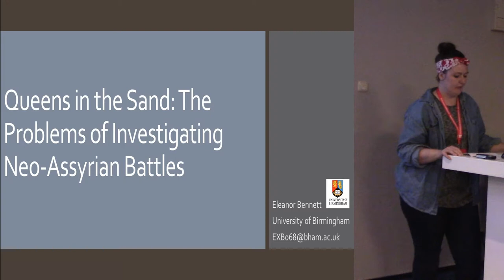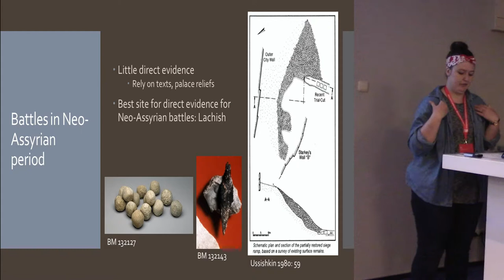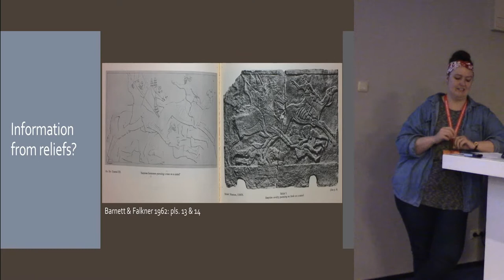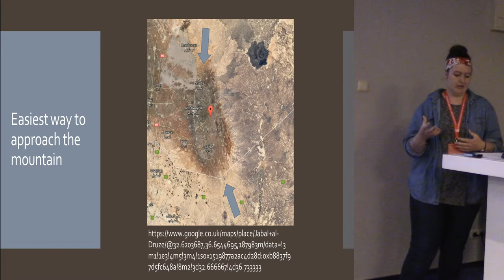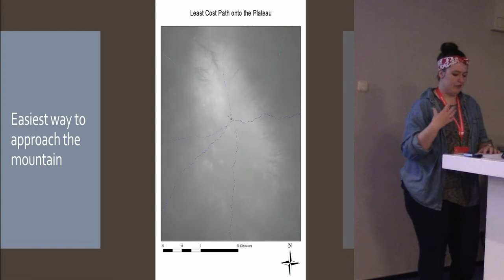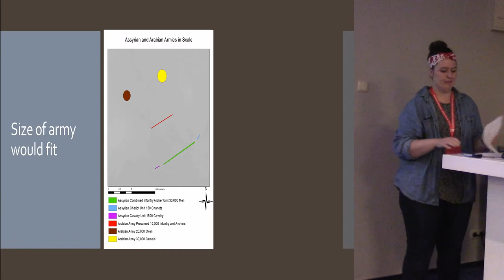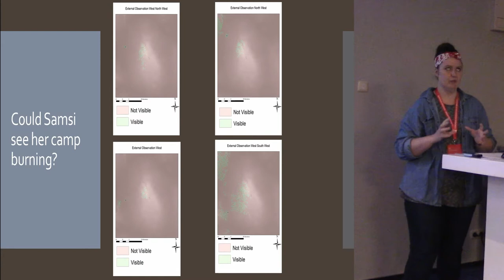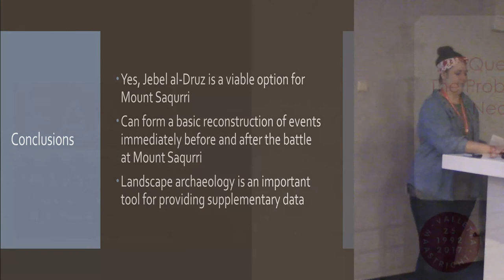Queens in the sand: the problems of investigating Neo-Assyrian battles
The Neo-Assyrian period (c. 934-612 BC) is notorious within ancient near Eastern studies for its brutal warfare. Mass militarised expansionism was the key feature of the period, which was done through brutal battles using harsh punishments for defeated enemies such. Yet there is a great problem when discussing the warfare of the Assyrians, as comparatively little archaeological evidence of the actual battles has survived. This paper will use a case study from my own work to illustrate the problems with studying warfare in this period. That will be the battle between Samsi, ‘Queen of the Arabs’, and Tiglath-Pileser III in 733 BC. A notable aspect of this battle is that this was between a female military leader and a king of a very patriarchal society, but this paper shall only discuss this briefly. Unfortunately, other than Samsi’s flight from battle, the burning of her camp, and her surrender to the Assyrian king, there is very little detail about the conflict itself. Even its location is problematic. Each of these issues shall be dealt with in turn, and this paper shall demonstrate how they have been overcome thus far. Finally, this paper will outline the future possibilities modern archaeological technologies like GIS (or Geographic Information Systems) pose for the study of Neo-Assyrian warfare. The study of the landscape in areas where we believe battles took place can greatly illuminate our understanding of how these battles took place, and what the possibilities were for the Assyrian and Arab forces.

Author: Ms. Bennett, Eleanor - University of Birmingham (Presenting author)